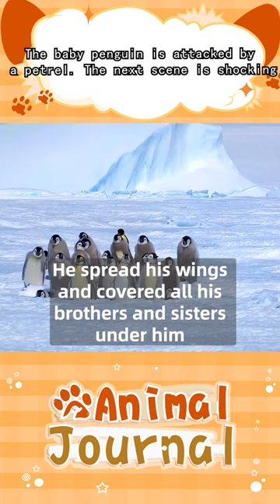The baby penguin is attacked by a petrel. The next scene is shocking